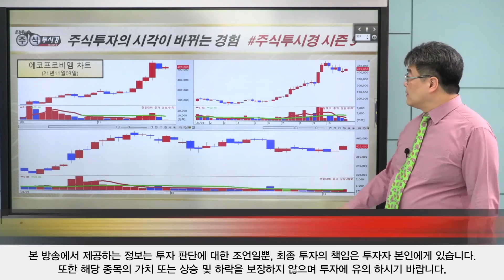[에코프로비엠 특별교육] 양극재 생산능력 향상 & 양극재 원가를 절감시킬 수 있는 방법을 확보 (11월03일)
◆3분기 영업이익 증가
◆관련 수요가 강한 것 파악

★2021년 11월 08일 20:10

★2021년 11월 05일 20:05

★2021년 11월 05일 10:50

◆선착순 1+1=242만원

♣한전기술 97%↑폭등

★2021년 11월 05일 20:05

★2021년 11월 04일 20:13

★2021년 11월 04일 12:47

★2021년 10월 22일 22:00

★2021년 10월 21일 20:09

★2021년 10월 15일 20:08

★2021년 11월 08일 10:40

★2021년 11월 05일 20:05

★2021년 11월 04일 20:13

★2021년 11월 04일 12:47

★2021년 11월 04일 09:10

★2021년 11월 02일 20:17

★2021년 11월 02일 13:35

♣자이언트스텝 28%↑폭등

★2021년 11월 08일 20:10

★2021년 10월 26일 20:10

★2021년 10월 22일 20:29

★2021년 10월 22일 13:23

♣위지윅스튜디오 56%↑폭등

★2021년 11월 08일 20:10

★2021년 11월 04일 20:10

♣갤럭시아머니트리 97%↑폭등

★2021년 11월 03일 20:10

★2021년 11월 02일 19:00

심텍 카카오게임즈 에코프로 엘앤에프 두산중공업 (1105)

두산중공업 에코프로 쎄미시스코 카카오게임즈 한전기술 (1104)

위메이드 에코프로 카카오게임즈 비덴트 (1103)

시황 전기전자 두산중공업 DB하이텍 다원시스 (1102)

카카오게임즈 위메이드 비덴트 덱스터 다날 (1101)

2021년 팍스경제TV ‘윤정두의 주식투시경 시즌4’
2020년 팍스경제TV ‘윤정두의 주식투시경 시즌3’
2020년 팍스경제TV ‘윤정두의 주식투시경 시즌2’
2019년 팍스경제TV ‘윤정두의 주식투시경 시즌1’
2018년 아시아경제TV ‘윤정두의 주식투시경’
2017년 한국경제 와우TV 종목의 법칙
2016년 SBSCNBC 성공투자 오후증시
2016년 서울경제TV ‘윤정두의 주식투시경’

2007년 대우증권 실전투자대회 7,681% 1위
2009년 NH선물 해외파생상품 실전투자대회 1위
2006년 삼성증권 실전투자대회 1위
2006년 현대증권 ELW 실전투자대회 1위
2003년 제일투자증권 실전투자대회 1위
2002년 메리츠증권 실전투자대회 1위
2001년 겟모어증권 실전투자대회 2위